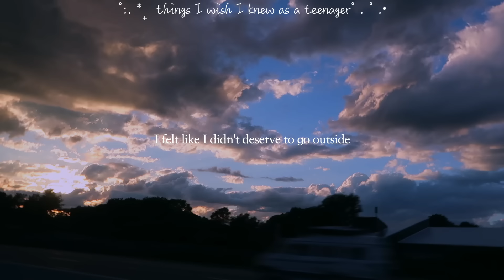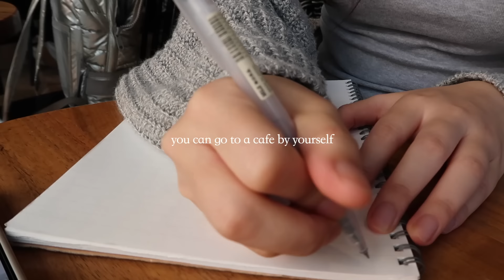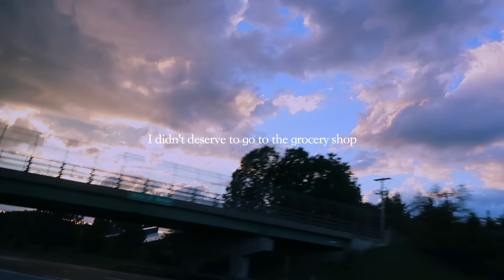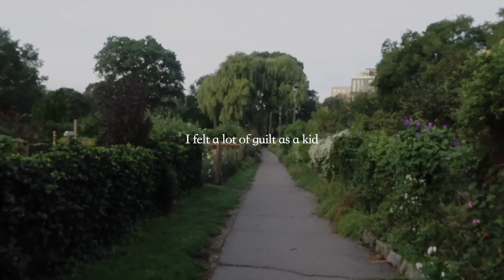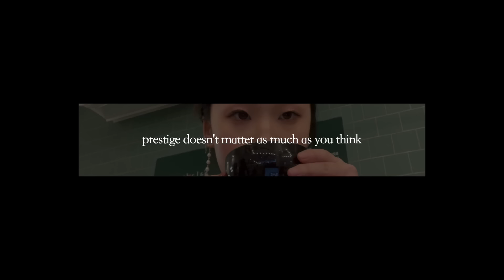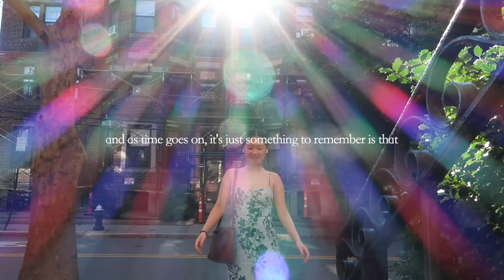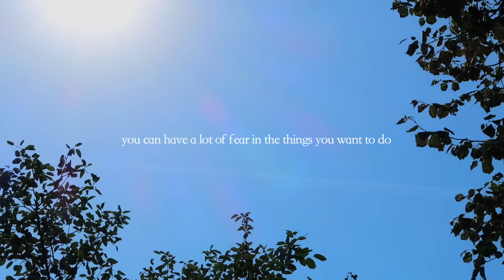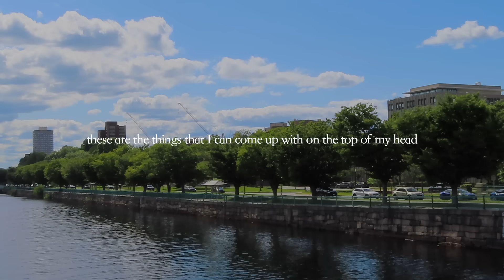I wasted my teenage years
hi everyone! hope you guys are all doing lovely! wow we haven’t done a journal entry episode in awhile huh. I’ve been thinking about this topic a lot recently. growing up, I didn’t have much adults or people to give me these specific advice that I think would’ve solved a lot of my issues when I was younger. I’m glad I know these things now.

I guess it is true that the older you get, the wiser you become lol. so yeah, I’m making this video for my teenage self and also for you guys in case some of you guys need to hear it as well. I definitely cut out a lot of stuff from this video since it was going too long. but feel free to lmk if you guys want me to go in depth on any particular advice or maybe do a part two.

also! with the recent news of hurricane lee, please stay safe guys! I’m in boston so this is actually my first time experiencing a hurricane. let’s all be safe!!

anyways I will see you all soon! love you all! bye bye!!

subcount: 240k